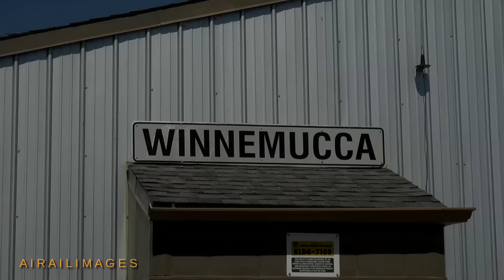Union Pacific Big Boy 4014 steam action Elko Carlin Battle Mountain Golconda Winnemucca Airailimages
Big steam action as Union Pacific's 4-8-8-4 Big Boy steam locomotive No. 4014 rolls out of Elko, Nevada, on July 8, 2024 and blasts through the tunnel east of Carlin, Nevada, before pausing in that town. Come along with us as we capture reflections of the train along the Humboldt River.

 See the Big Boy and its train in the expansive Nevada landscape on several run-bys, with a servicing stop in Battle Mountain before charging onward to Winnemucca, and day's end.